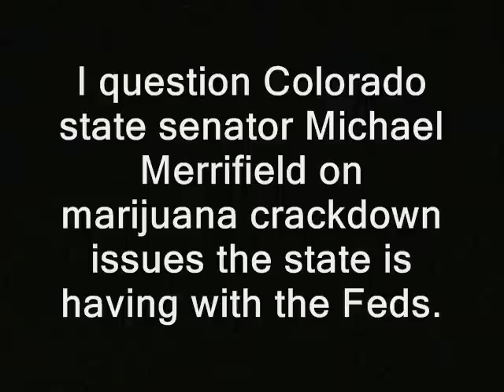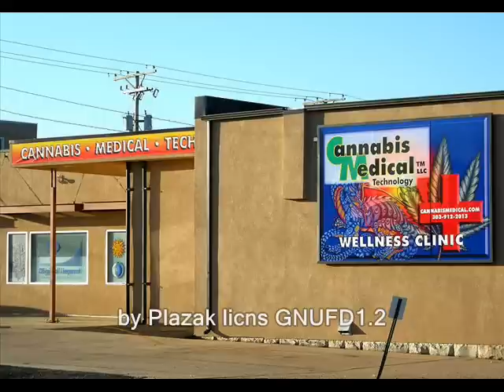State senator: "I don't believe the Feds" on marijuana raid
Sponsor - State senator: "I don't believe the Feds" on marijuana raid.

' I question Colorado state senator Michael Merrifield on marijuana crackdown issues the state is having with the Feds.'

democratic party democrats state reps political senators congressmen ron paul, journalists journalism rand paul government, anarchism anarchists , feds nh freedom liberation successful resistance movements. dave ridley report article V constitutional convention article five article 5 ted cruz tenth amendment center u.s. constitution new hampshire primary. federal reserve julian assange, politics authoritarians. christopher cantwell chris activism libertarians 2015 Stefan Molyneux video cops busybodies ridleyreport indie reporters republicans independent journalism merrifield colorado springs colorado legislature state house denver marijuana dispenseries medical marijuana recreational use portugal holland cannabis decriminalization legalization weed bud roach paraphanalia paraphenalia drugs drug war on drugs dea d.e.a. breaking bad constitutional convention of the states vlogs police libertarianism voluntaryism voluntaryists edward snowden photography is not a crime carlos miller wmur channel 9  Tamir Rice ian freeman democrats. liberty alliance ben swann full disclosure george soros david koch brothers charles koch creative commons license hunter s. thompson eric garner balanced budget amendment police brutality erik erick video free to use common core smarter balance testing standardized john birch society videographers. granite grok girard at large first amendment free speech freedom of the press the press media  free state project atlas shrugged galt's gulch in real life officers public domain footage gonzo journalism
democrat, rep, states, rights, marijuana, cannabis, colorado, decrim, decrimincalization, legalization, colorado springs
bennie hill benny.   marijuana, cannabis, colorado, state, senator, democrat, rep, states, rights,decrim, decrimincalization, legalization, colorado springs
 ron paul.  frank guinta convention of the states balanced liberland vid jedlika vit jetlika danube  Vit Jedlicka.